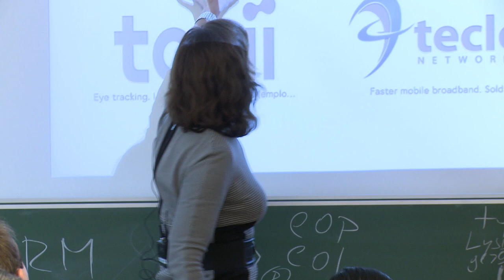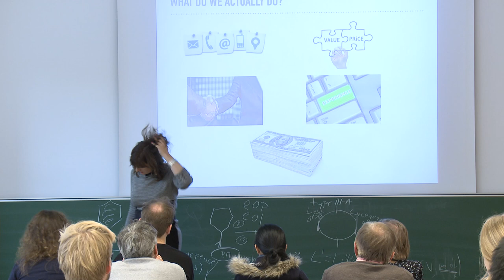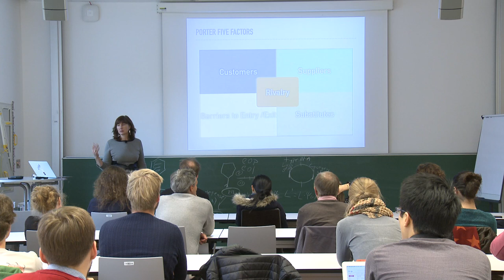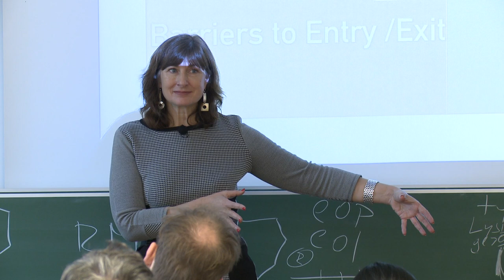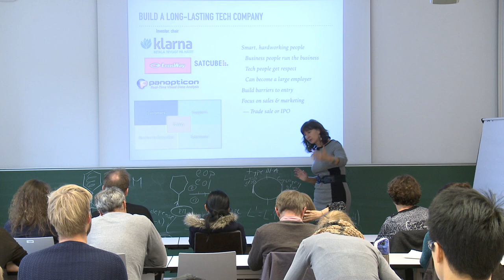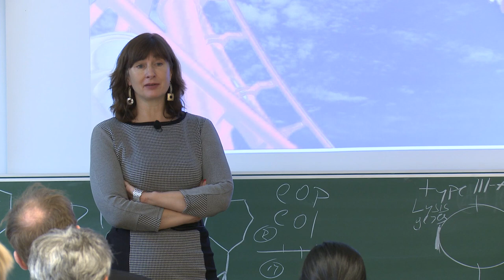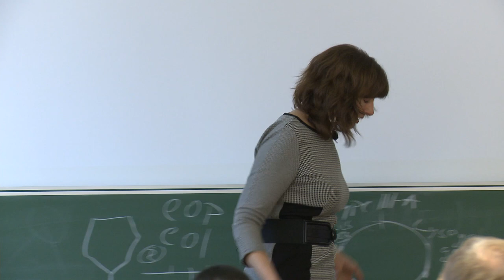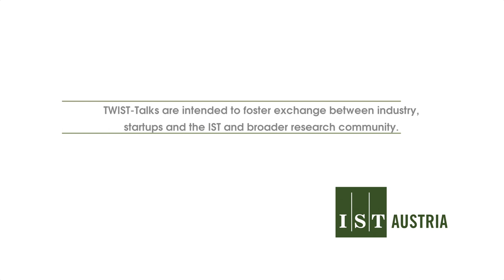TWIST Talk by Jane Walerud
On October 21, 2016, Jane Walerud gave a TWIST Talk at IST Austria. In "Having a Startup is like Riding a Roller-Coaster" she spoke about tales of sales, first customers, near death experiences, and loop-the-loops. After studying Cognitive Psychology and Computer Science at Stanford University she has become one of the leading Swedish serial tech entrepreneurs. Since 1999, she has worked with 14 startups, including the successes Bluetail, Klarna and Lensway, and Tobii. During 2016, after a successful exit from Teclo Networks, she is engaged with two new firms: Satcube and WeMeMove. TWIST Talks are intended to foster exchange between industry and the research community.